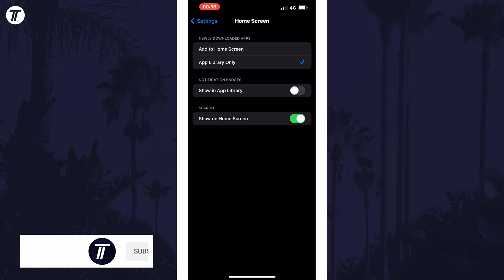How to Stop New Apps on Home Screen on iPhone or iPad (iOS)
Want to know how to stop new apps on home screen on iPhone or iPad in iOS? This video will show you how to stop new apps loading on home screen on iPhone. You might want to know how to prevent new apps on home screen on iPhone to make them just appear in the app library. Hopefully today’s video helps show you how to stop new apps on homescreen on iPhone!